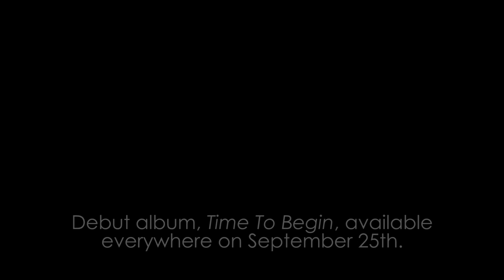Rosco Bandana - El Luna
A glimpse of Rosco Bandana's recording session from the upcoming album Time To Begin -- available for pre-order from iTunes and out September 25, 2012 on Hard Rock Records